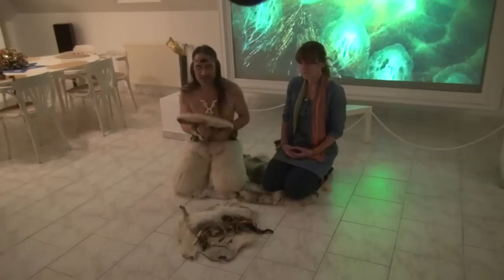Večer s Hivshu v Galerii Cesty ke světlu Zdeňka Hajného (20.2.2014)